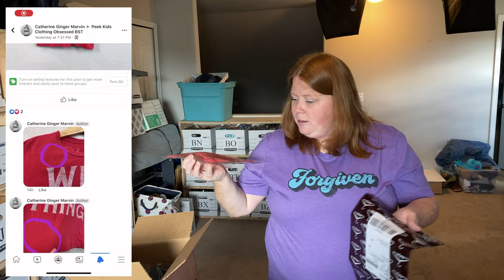What sold for us on Saturday July 25th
Heres what sold for us on Saturday July 25th!

- 12” X 15” Self Seal Clear Cellophane Bags
- You've Got Great Taste Stickers